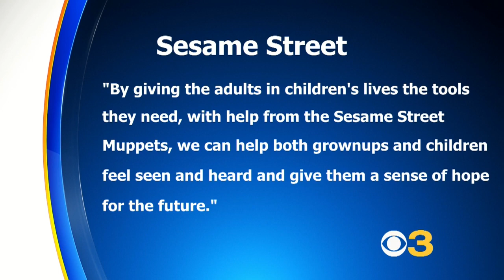'Sesame Street' Introduces 3 New Muppets To Support Foster Families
"Sesame Street" is introducing a foster family to the show. Karli, the newest "Sesame Street" muppet, is in foster care living with her “for-now” parents, Dalia and Clem. Gilma Avalos reports.